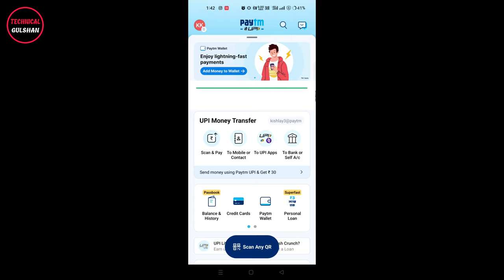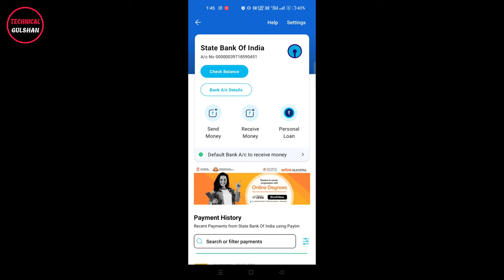Paytm UPI lite deactivate kaise kare || Paytm UPI Lite Disable Kaise Kare/How To Deactivate UPI Lite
Paytm UPI Lite Disable Kaise Kare || Paytm UPI lite deactivate kaise kare/How To Deactivate UPI Lite